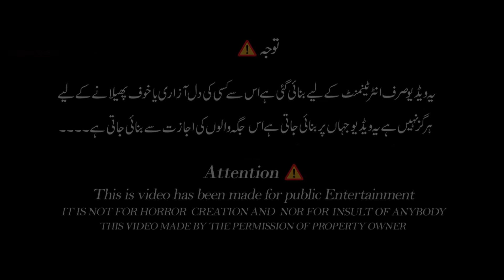The HUnted Poultry Farm | Jinaat ka Ghar | Episode 16 | Paranormal Show | Exploring Most Hunted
Credits :
Host : Shafqat Rajpoot
Host : Ahson Kabir
On-Camera ; Asad Butt
On Camera [ B ] ; Nawaz Rajpoot